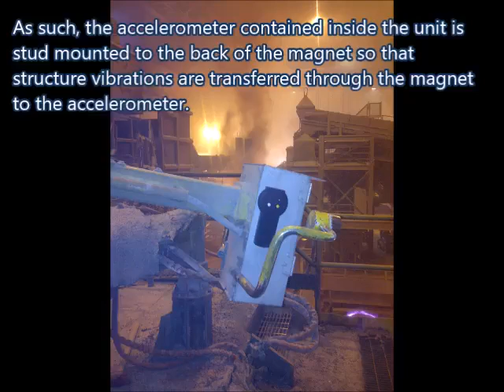Vibration Detection Analyzer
A walkthrough of the Vibration Detection analyzer design and assembly.